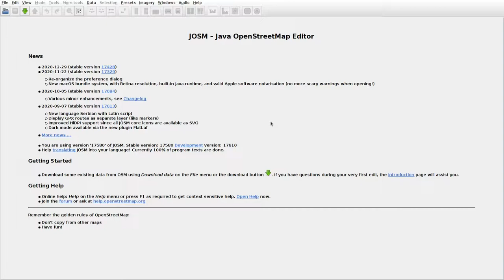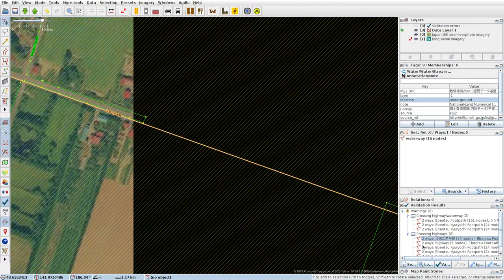JOSMrec0681 2021 03 21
Japan. Hokkaido. Ebeotsu. Tracing buildings (mainly) in JOSM for openstreetmap.